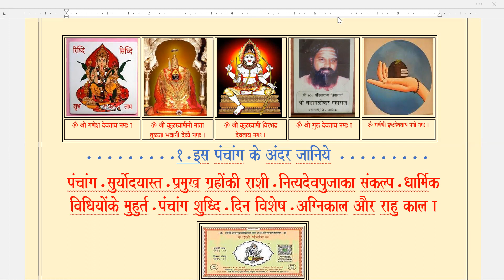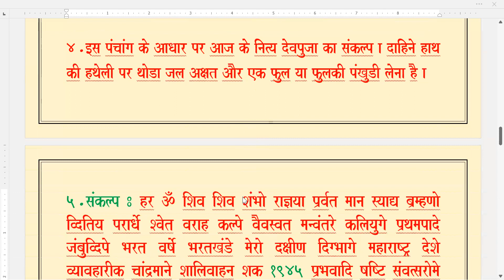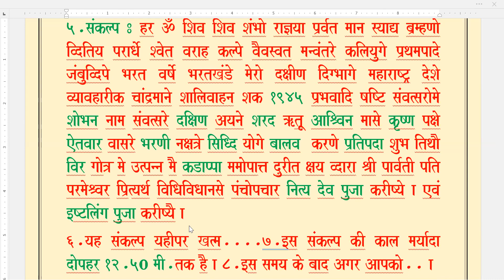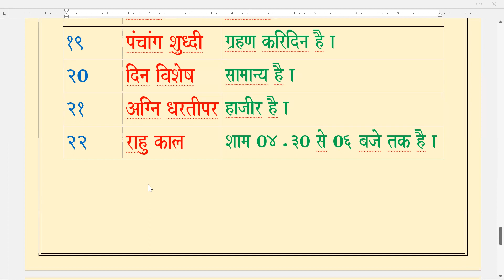पंचांग कल का / ऐतवार / ता.२९.१०.२०२३.